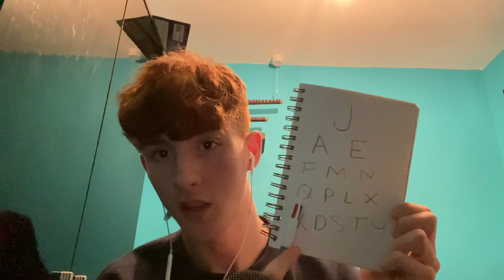ASMR 1 minute fast cranial nerve exam!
Hey everyone, hopefully you enjoyed this different video, thank you for 9.4K subscribers, I hope you enjoyed this video, help me blow It up:)
In this video I say I’m uploading the mic test In 30 mins However, I have Edited and put It together to make it a longer video. I hope you all enjoy❤️